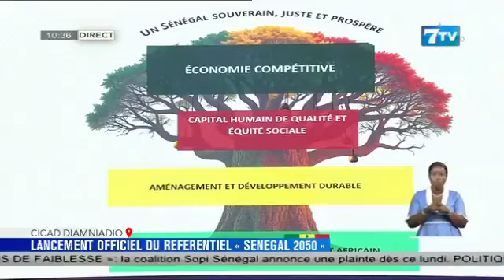Lancement officiel du référentiel « Sénégal 2050 »: L’intégralité du discours du PM O. SONKO